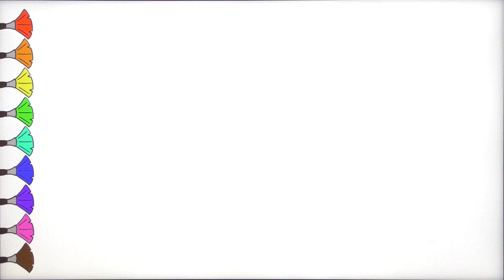Ice Cream - Learn How to Draw and Coloring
Learn How to Draw and Coloring Ice Cream.

Check our channel to see a new video with drawing and coloring!